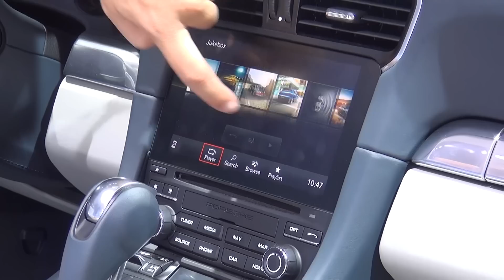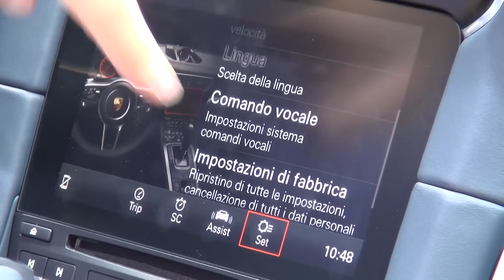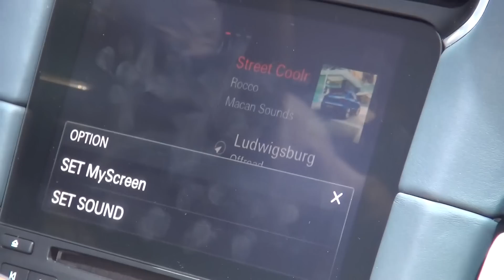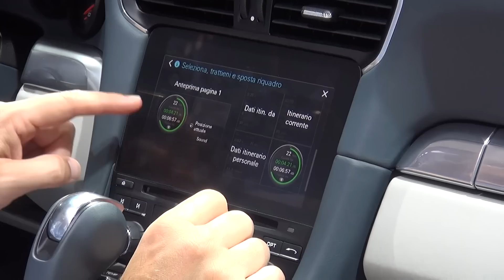Nuovo Infotainment PORSCHE | IAA Francoforte 2015 HDmotori.it